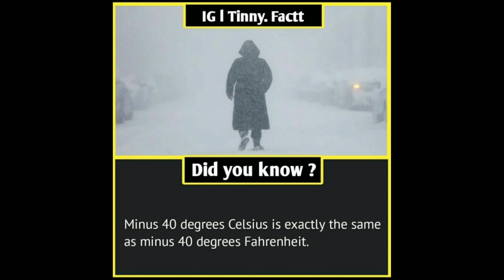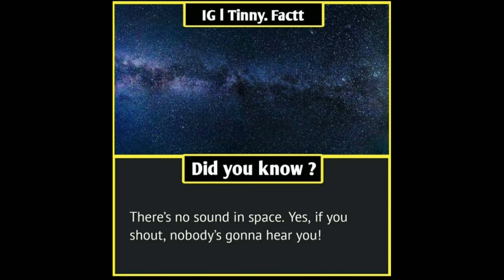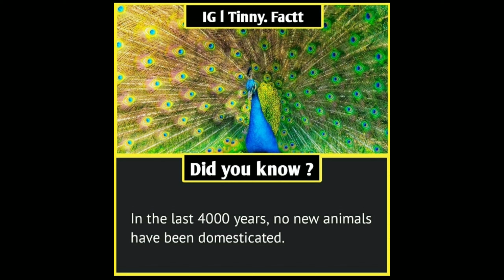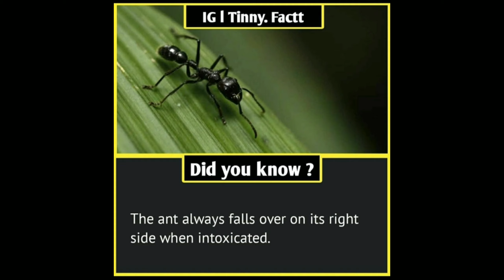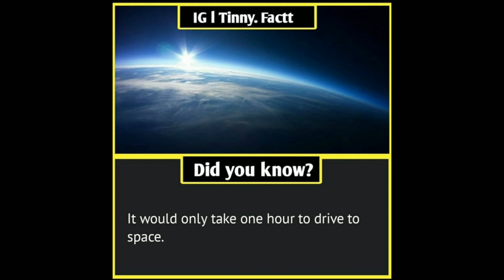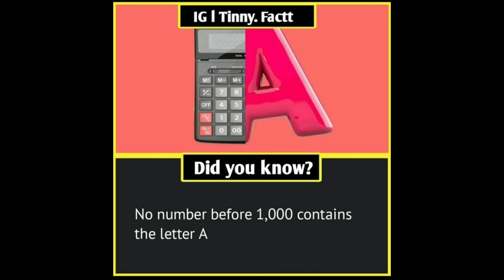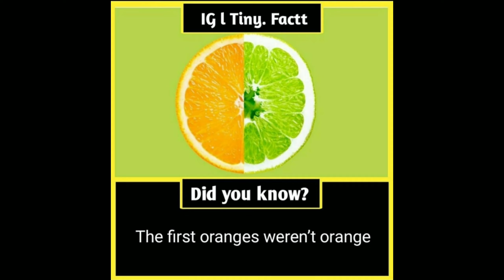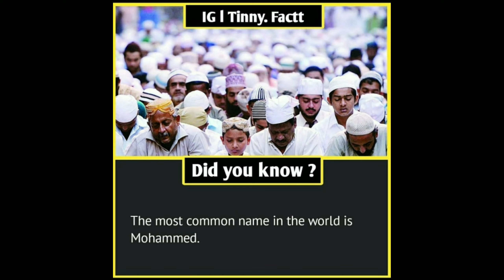Rare Facts you should know #168 || Facts All Day